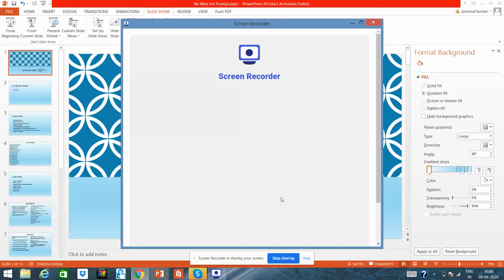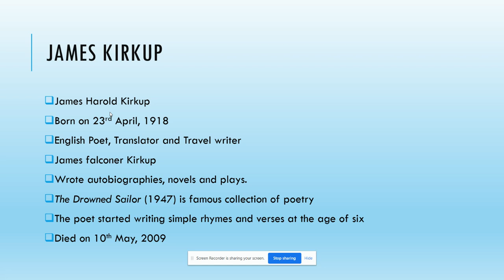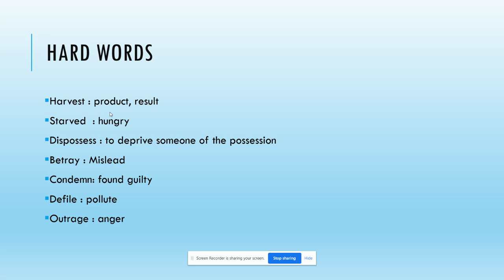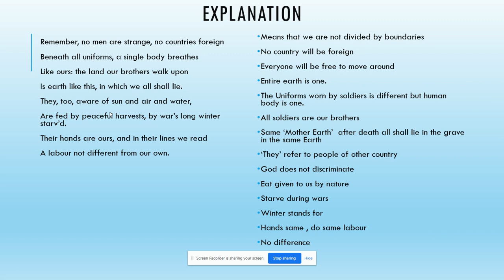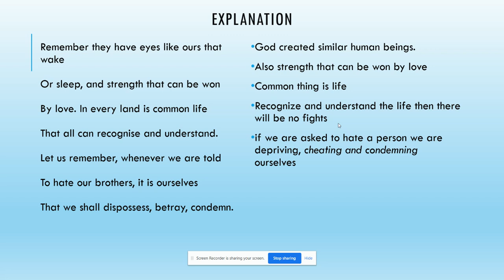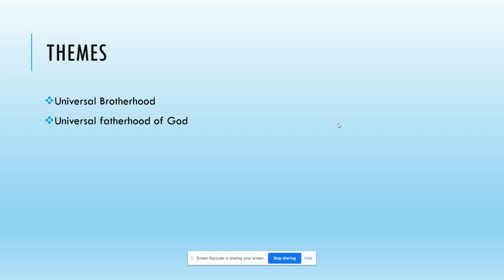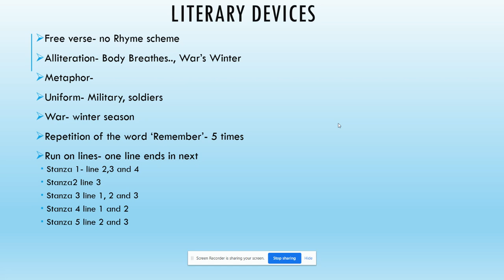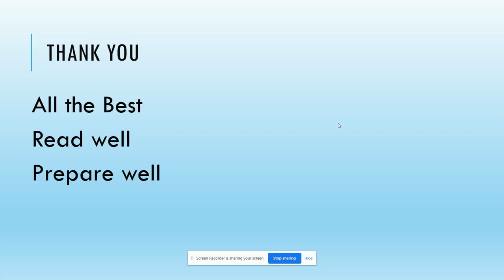No Men are Foreign James Kirkup Dr. Pramod Kumari